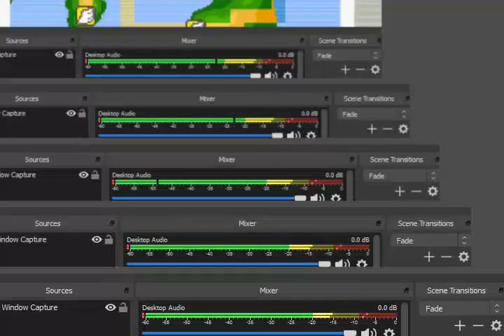Pokemon The Last Firered GBA Legendary Groudon Location